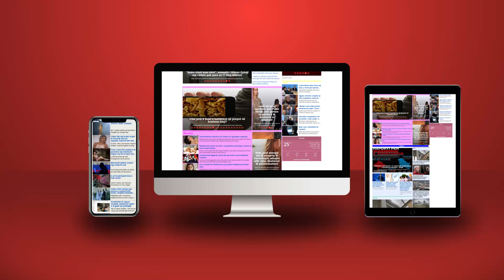Berisha shet Metën për bashkimin e PD-së, Partia e Lirisë do ‘falet’ te Alibeaj e Basha!